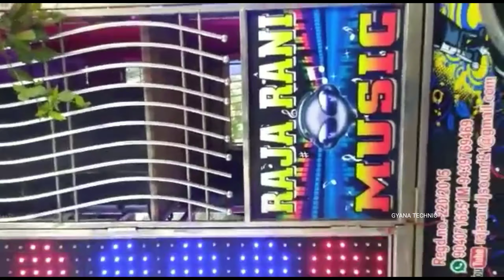RAJARANI DJ SOUND OF KENDRAPARA !! 407 SETUP TIGER OF KENDRAPARA SOUND SYSTEM REDDY FOR BOOKING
HI FRIENDS I'M GYANA WELCOME TO OUR CHANNELS TODAY TOPIC VIDEO